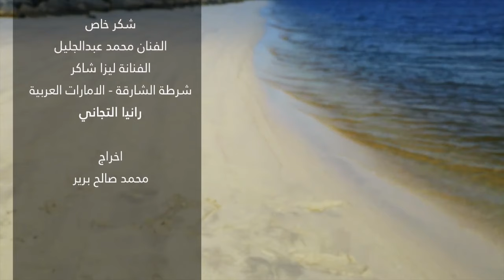مجاهد عثمان - ما زعلان || أغاني سودانية 2017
نوع الاغاني :
( هجيج - سيره - زنق - حقيبه - مديح - طرب - تراث - مكتبة اغاني كاملة - حفلات )